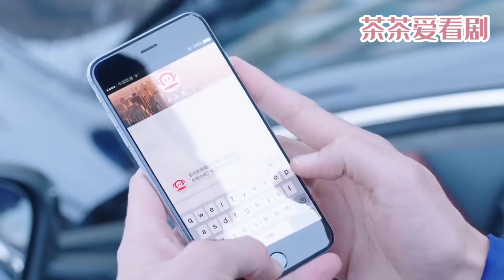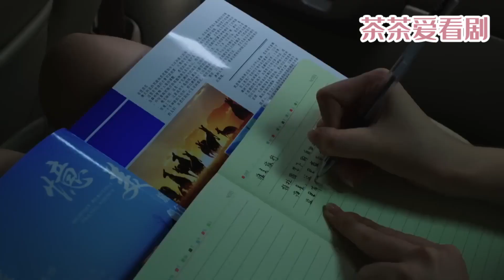總裁拒絕心機女的高檔西餐，只喜歡吃灰姑娘送的盒飯，要她每天都做給他吃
【劇名】風光婚禮 The Perfect Wedding